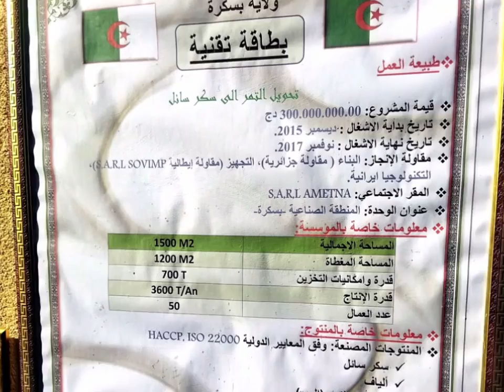👈شوف كيف يستخرج الكحول الطبي من التمور👈بمواصفات عالمية 👈في هذا المصنع ببسكرة 💪ALCOHOL FACTORY